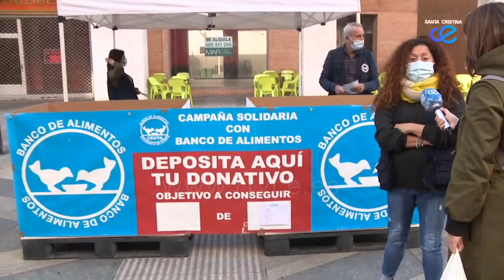RTVCE colabora con la Gran Recogida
Durante hoy y mañana, RTVCE colabora con la Gran Recogida. Este año es distinta, debido a la pandemia. El Banco de Alimentos comenzó con esta labor este lunes 16 y la va a prolongar hasta el 6 de diciembre. Este año, y de forma preferente, las aportaciones se realizan en los propios puntos de venta, con bonos a partir de un euro.